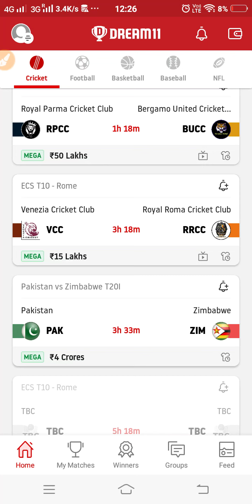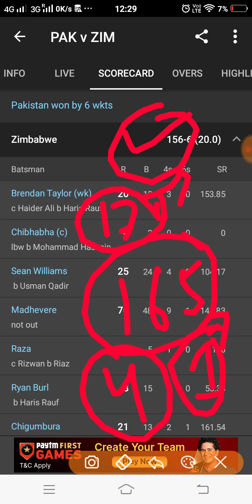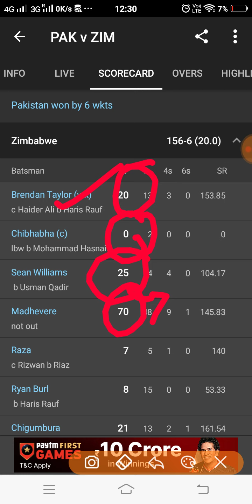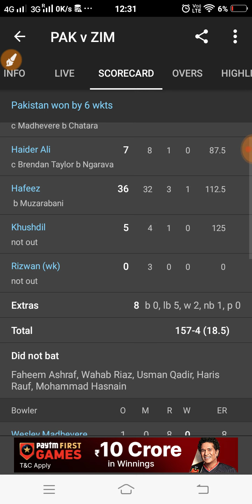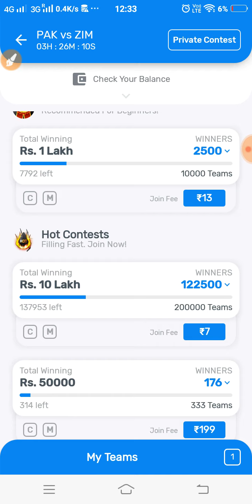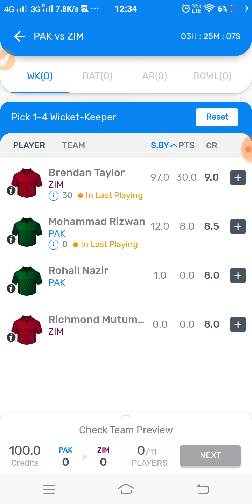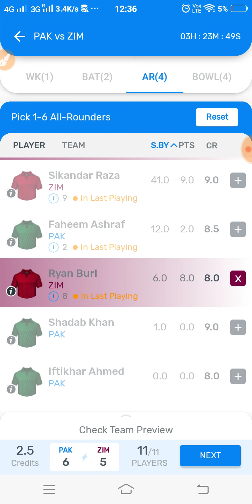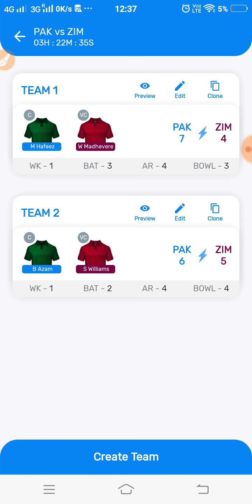PAK vs ZIM Dream11 Team Prediction | 2nd T20 | Zimbabwe Tour of Pakistan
This video shows the dream11 team for Pakistan and Zimbabwe match. Prediction, analysis, pitch report, stats, squad and possible playing 11 of Pakistan and Zimbabwe dream11 team.